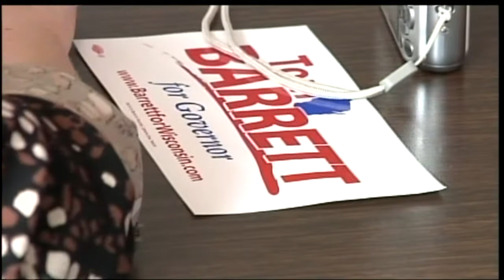Barrett talks jobs in Rock County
Democratic candidates for governor are continuing to travel around the
state ahead of Tuesday's primary elections.